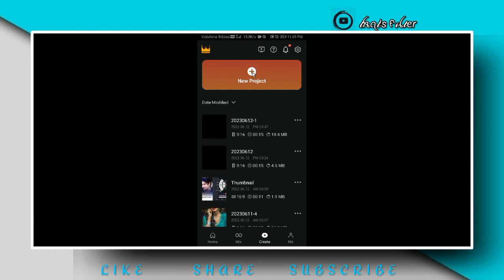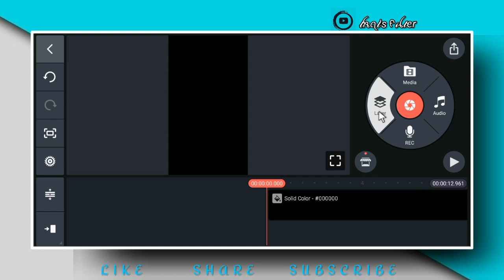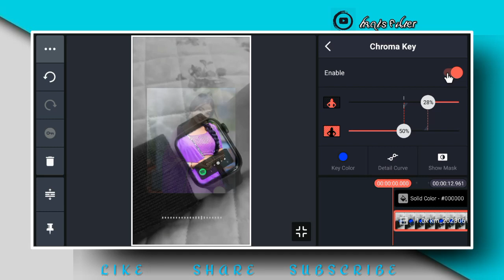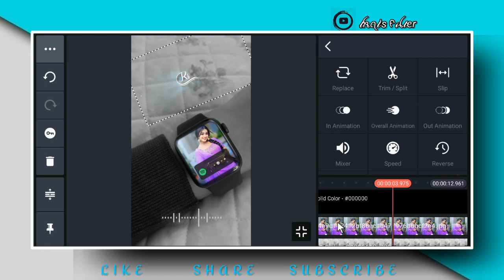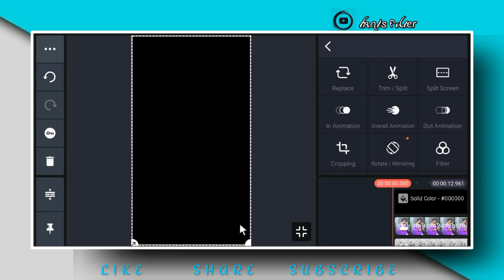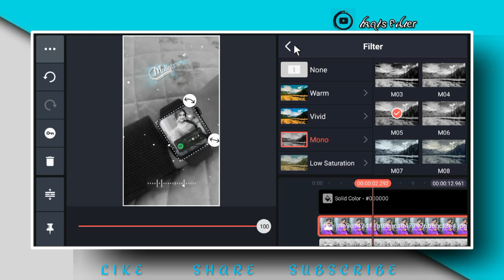New Viral Spotify Card Video Tutorial in Kinemaster | Kinemaster Video Editing | BlueScreen Template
Hello, Friends अगर आप मुझसे कोई भी वीडियो बनवाना चाहते हैं तो उसके लिए आपको कुछ Charges Pay करने होंगे